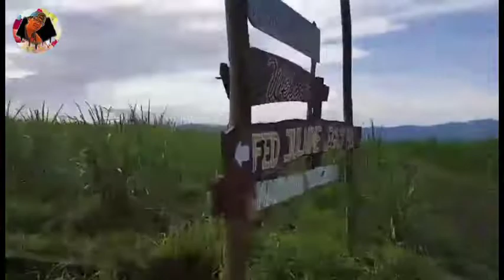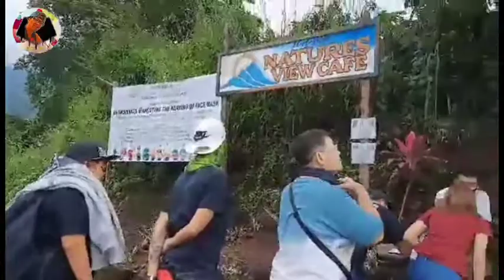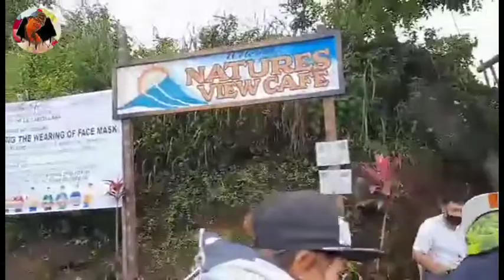RIDE IN THE ROAD GOING TO NATURE VIEW CAFE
roller coaster,walt disney world,amusement park,roller coasters,disney world,scary rides,amusement parks,in hindi,in urdu,theme park pov rides,cloudy with a chance of meatballs ride,stratosphere las vegas (casino),slinky dog dash pov,toy story land coaster pov,toy story 4 coaster,rides,rides of the dark future,rides with strangers full game john wolfe,rides at universal studios orlando,rides 4 kickz,rides with strangers full game,rides at disney world,rideshare guy,rideshare revolution,rideshare professor,rideshare,rides at six flags,rides of japan,rideshare hub
san carlos city,travel vlog,ijuander april 17 2019 full episode,ijuander april 17 2019,ijuander april 17 ijuander 2019,must place to visit in negros occidental,tourist spot in negros,tourist spot in negros occidental,where green is a go,san carlos city negros occidental,san carlos city cleanestin the philippines,you love my job,10 best tourist spots in negros occidental,new cadiz city park,reconstructed park of cadiz city,cadiz city negros occidental,only in negros occidental,more fun in the philippines,cadiz city new park,bilis cadiz ugyon cadiznon,negros occidental (administrative division),san carlos city (city/town/village),video blog (website category),salvador benedicto negros occidental,gma public affairs,ijuander full episode,ijuander summer activities,negros occidental ijuander,house of mugs,philippines travel vlog,philippines travel guide,philippines tourist spot,negros occidental